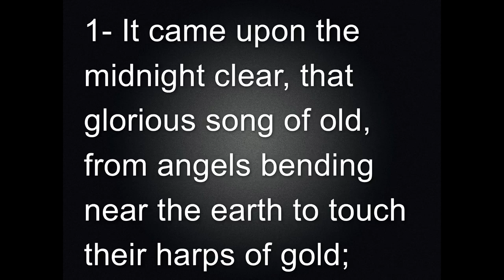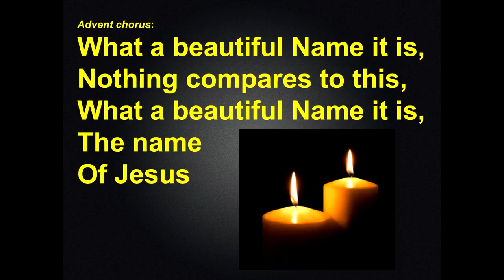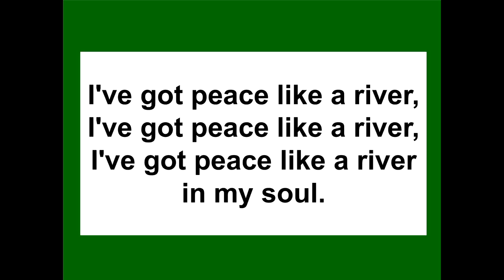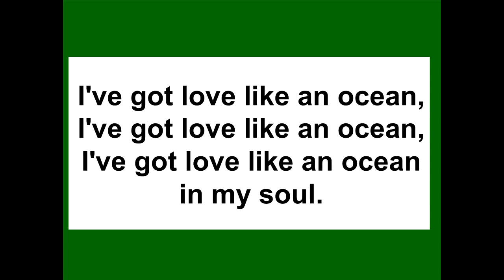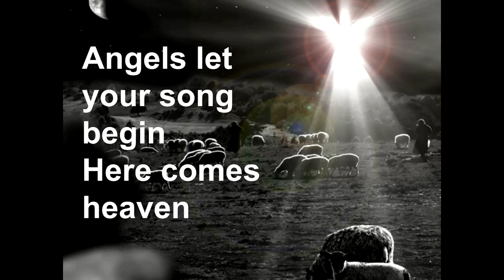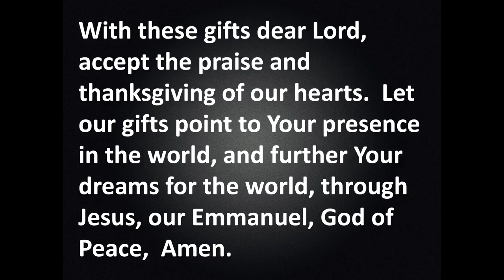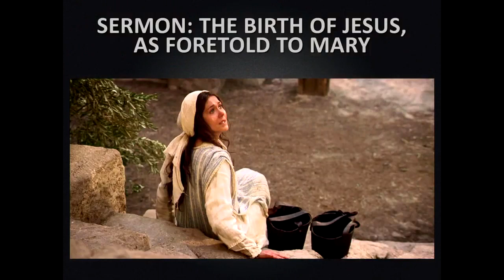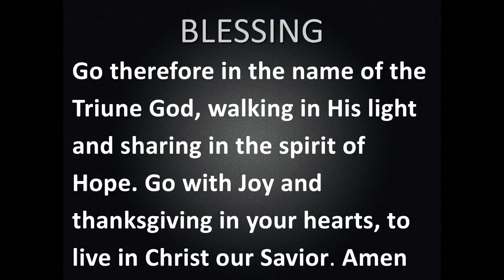December 4, 2022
Worship Service --Peace